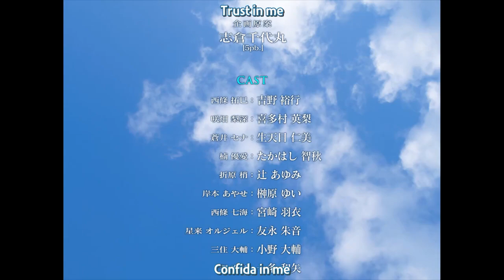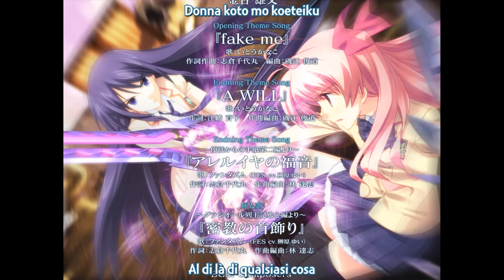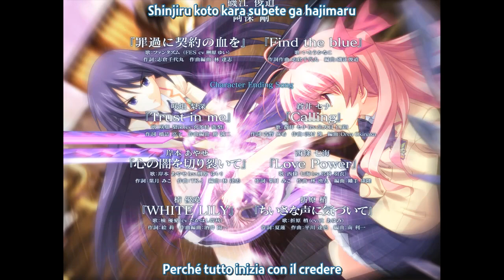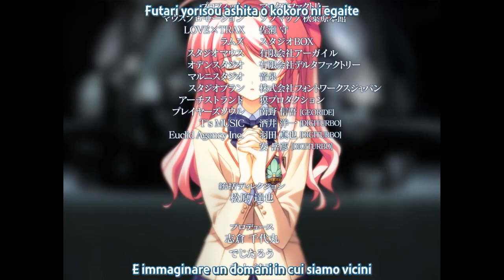Chaos;Head Noah - Ending (Rimi Sakihata) - Trust in me (Full Ver.) [Sub ITA]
☆ CREDITS

☆ Visual Novel Title: Chaos;Head NoAH, カオスヘッド ノア
☆ Publisher, Developer: MAGES.

☆ Song Title: Trust in me
☆ Artist: Eri Kitamura

☆ Italian Translation: NeeChin
☆ Adaptation: KnightHart
☆ Checking: Bahamut
☆ Video: KnightHart

All music and contents belongs to the original creators.
☆ SEGUI OTSG

☆ SOSTIENI DYNIT ACQUISTANDO MATERIALE ORIGINALE